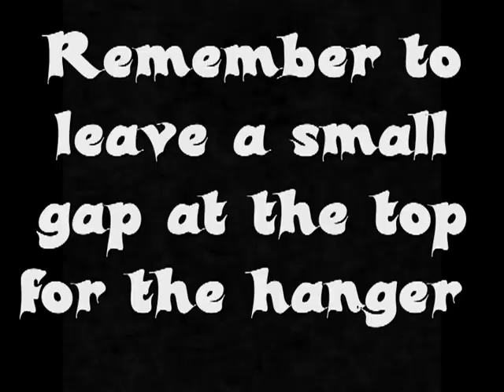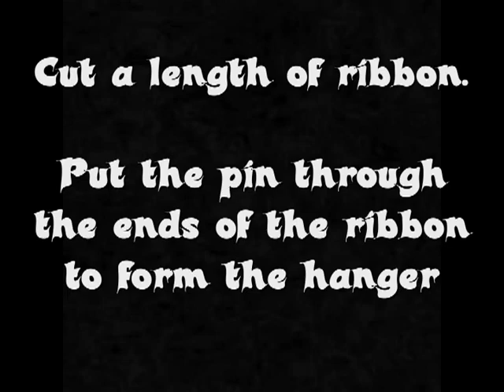Jingle Bells Christmas Ornament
Christmas Craft Ideas - Using red & green sequins a polystyrene ball and sequin pins, I have created this festive Christmas Ornament.  This is a fun craft project to do but alot of patience is needed!